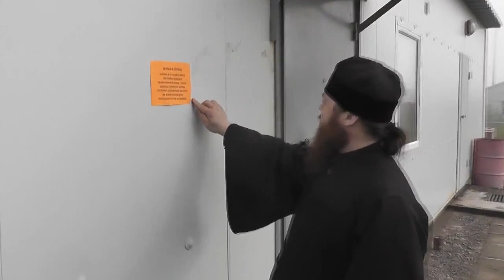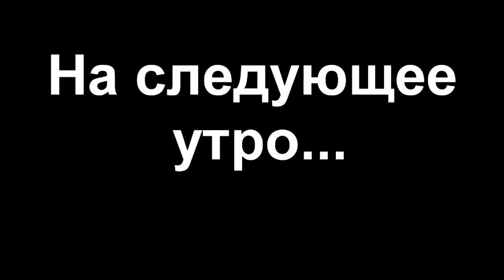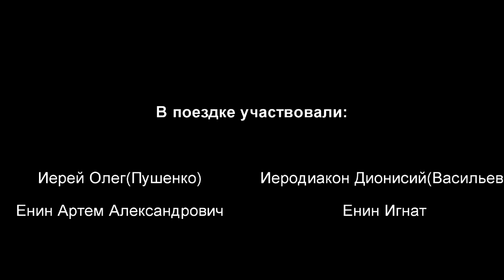Миссионерский облёт посёлка Амгу (июнь 2015 года)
В июне 2015 года состоялась миссионерская поездка в самый отдаленный населенный пункт Арсеньевской епархии – посёлок Амгу. Целью поездки стало совершение молебна на месте будущего храма в посёлке.

Режиссер, монтаж, закадровый голос: Артем Александрович Енин
В поездке приняли участие: Иерей Олег Пушенко, иеродиакон Дионисий (Васильев), Артем Александрович Енин, Игнат Енин.